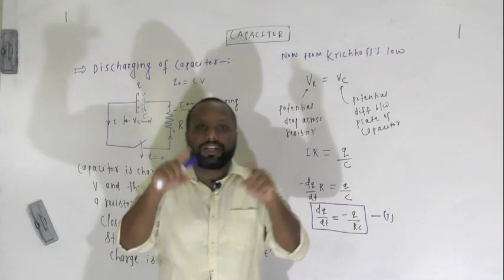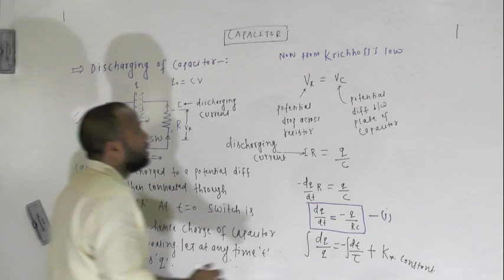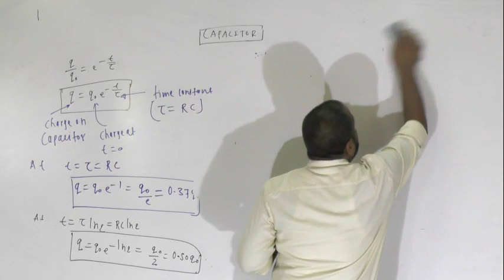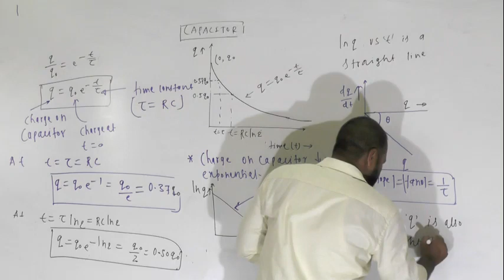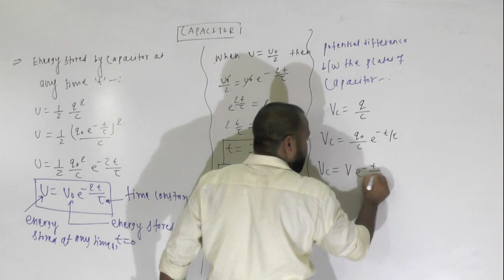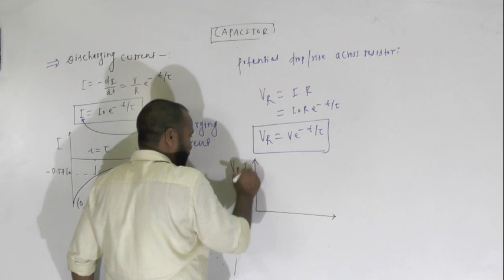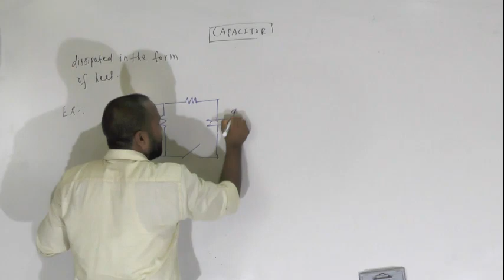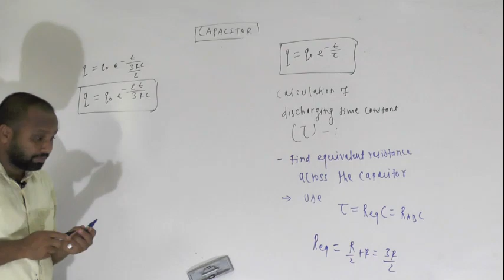DISCHARGING OF CAPACITOR CLASS 12TH